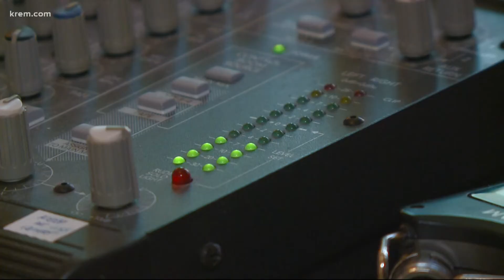Comedian's "Finding Chemo" podcast brings laughter to dark situation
Comedian Nick Theisen, who was recently diagnosed with cancer and COVID, brings much needed laughter to the situation with comedy podcast.